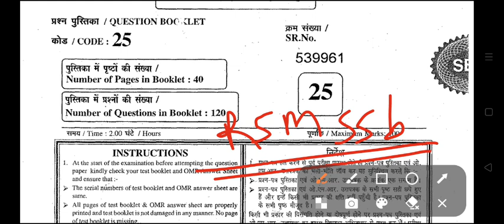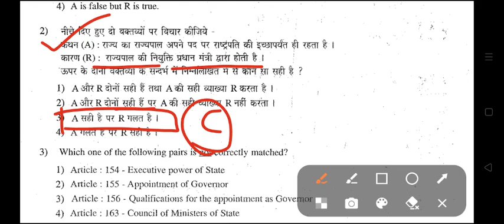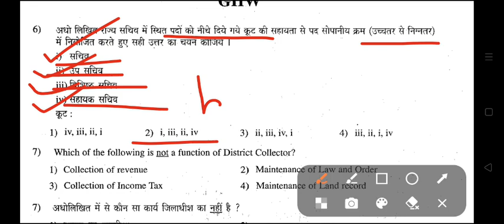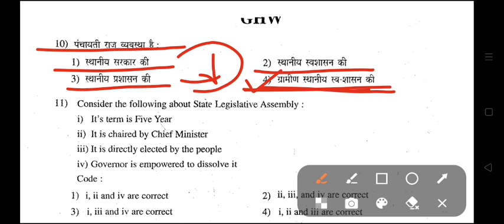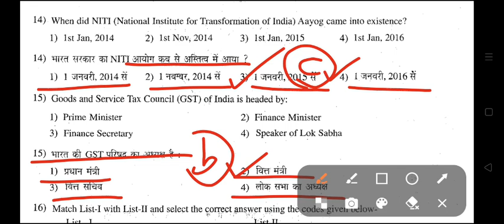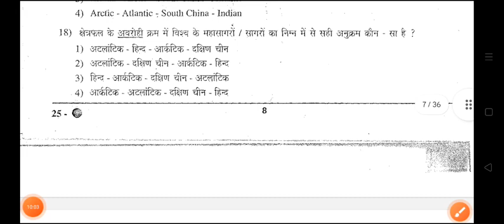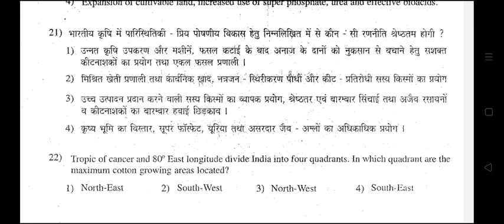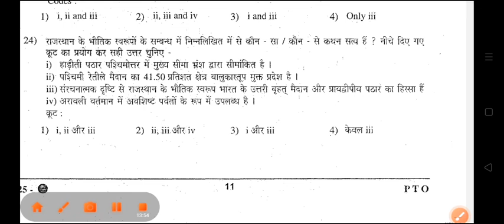Hostel Superintendent Gk Classes 1 | छात्रावास अधीक्षक Marathon Class 1 | SJED Exam Current Affairs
Hostel Superintendent Gk Classes 1 | Hostel Superintendent Marathon Classes | SJED Current Affairs

Hostel Superintendent Grade II exam latest news today
Hostel Superintendent Grade II exam kab hoga
Hostel Superintendent Grade II exam list cet 15 gunna
Hostel Superintendent Grade II admit card update
Hostel Superintendent Grade II exam date
Hostel Superintendent Grade II exam
Hostel Superintendent Grade II exam 2024
Hostel Superintendent Grade II admit card 2024
Hostel Superintendent Grade II admit card
Hostel Superintendent Grade II vacancy 2024 admit card
Hostel Superintendent Grade II exam 2024 admit card
Hostel Superintendent Grade II news
Hostel Superintendent Grade II latest Update
Hostel Superintendent Grade II Model Paper
छात्रावास अधीक्षक Rajasthan Gk
छात्रावास अधीक्षक gk model paper
छात्रावास अधीक्षक model paper 2024
rajasthan छात्रावास अधीक्षक gk 2024
छात्रावास अधीक्षक gk 2024
छात्रावास अधीक्षक general knowledge 2024
छात्रावास अधीक्षक classes 2024
छात्रावास अधीक्षक model paper
छात्रावास अधीक्षक online classes 2024
छात्रावास अधीक्षक live classes
छात्रावास अधीक्षक हूबहू पेपर 2024
छात्रावास अधीक्षक प्रश्न पत्र 2024
Rajasthan classes छात्रावास अधीक्षक
rajasthan classes Rajasthan current affairs
छात्रावास अधीक्षक modal paper 2024 history
छात्रावास अधीक्षक online class 2024
rajasthan छात्रावास अधीक्षक exam 2024
छात्रावास अधीक्षक modal paper 2024
rajasthan छात्रावास अधीक्षक priksha
छात्रावास अधीक्षक exam 2024
छात्रावास अधीक्षक admit card
छात्रावास अधीक्षक exam admit card 2024
छात्रावास अधीक्षक ke admit card Kab aayenge
Rajasthan Sanganak exam 2024 Exam Current Affairs
छात्रावास अधीक्षक Exam Current Affairs